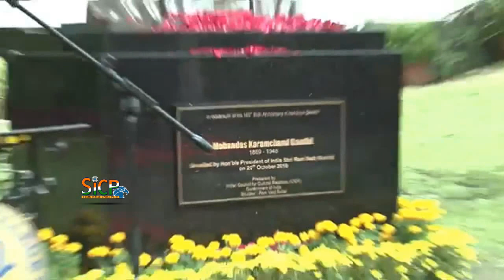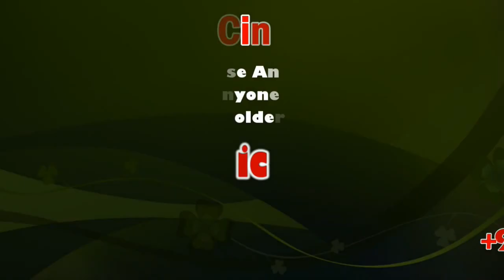President Unveils Mahatma Gandhi's Bust In Philippines | sicp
"Gift From India": President Unveils Mahatma Gandhi's Bust In Philippines

President Kovind took part in the event at the Centre for Peace Education in Miriam college in Manila, the Philippines, during his five-day visit to the Southeast Asian nation.

President Ram Nath Kovind unveiled the bust of Mahatma Gandhi in Manila

MANILA: President Ram Nath Kovind on Sunday unveiled the bust of Mahatma Gandhi in Manila, marking the 150th birth anniversary of the Father of the Nation and hoped that future generations would be inspired from his legacy of compassion, truth and ethics.

"Today, I feel honoured to unveil his bust in the Philippines - the land of the brave Jose Rizal. I thank Miriam College for giving a place of respect to Mahatma Gandhi in its campus," President Kovind said on the occasion.

"This bust of Mahatma Gandhi is a gift from the people of India to you. But the Mahatma belongs to all people, all cultures and all societies. May he continue to guide us in our shared journey of peace, harmony and sustainable development for all," he said.

Drawing similarities between Mahatma Gandhi and Jose Rizal, he said that both the leaders believed in the power of peace and non-violence.

"The avenue in New Delhi named after your national hero continues to inspire and motivate us," he said.

Terming the relationship between the two countries as special, he said, "Our ties with your country and your people are not just special, but one that we keep very close to our hearts. It is a friendship that we celebrate and cherish always."

The president appreciated the opportunity to celebrate Mahatma Gandhi's legacy at the Centre for Peace Education - a Centre that promotes a culture of peace through education and advocacy.